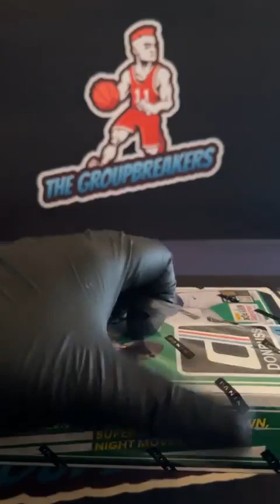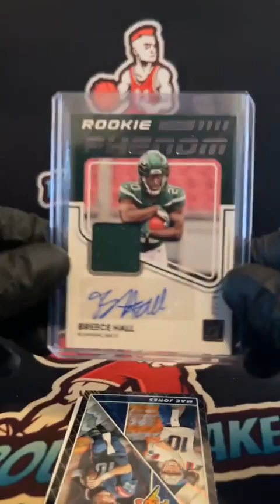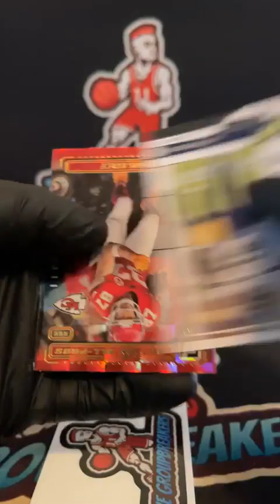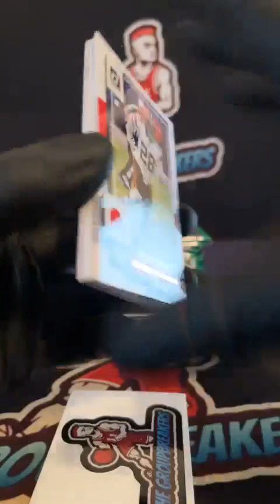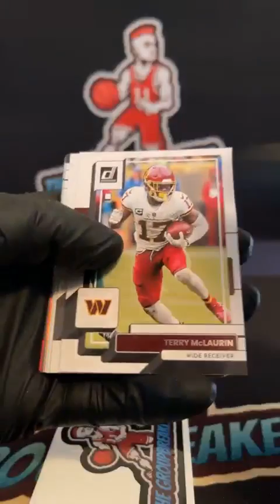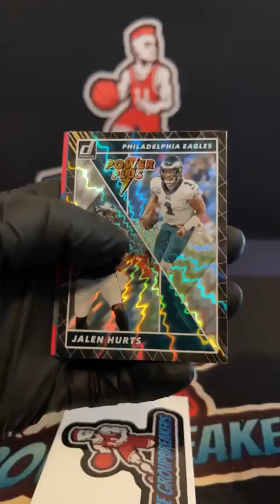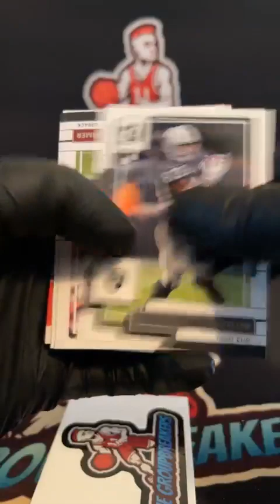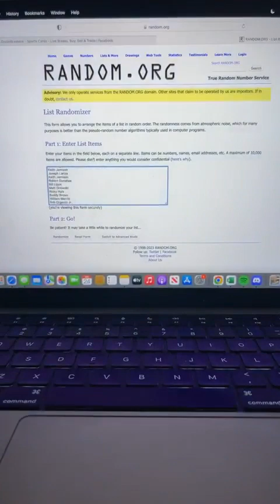BREAK #1762 - 2022 Donruss Football Hobby Box PYT Break #1762 - February 24th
TEAMS:
Aaron Milbrandt Green Bay Packers
Alicea Mikel Dallas Cowboys
Anthony Luna Jacksonville Jaguars
Bill Lipps Cincinnati Bengals
Bill Lipps Los Angeles Chargers
Bill Lipps Pittsburgh Steelers
Bob Orgeron Jr. Denver Broncos
Bob Orgeron Jr. Washington Commanders
Brian Church Cleveland Browns
Brian Payne New England Patriots
Buddy Brown Las Vegas Raiders
Buddy Brown Tampa Bay Buccaneers
Dustin Olson Los Angeles Rams
James Dicola Houston Texans
Jordan Valenzuela Minnesota Vikings
Joseph Lanza Buffalo Bills
Joseph Lanza New York Giants
Keith Jamison Atlanta Falcons
Keith Jamison New Orleans Saints
Keith Jamison New York Jets
Kris Cornelius Baltimore Ravens
Kris Cornelius Indianapolis Colts
Kyle Jenkins Chicago Bears
Mark Leslie Detroit Lions
Matt Orlowski San Francisco 49ers
Michael Morton's Arizona Cardinals
Mike Cox Carolina Panthers
Ricky Huls Seattle Seahawks
Robert Dunahee Kansas City Chiefs
Robert Dunahee Miami Dolphins
Robert Dunahee Philadelphia Eagles
William Merritt Tennessee Titans